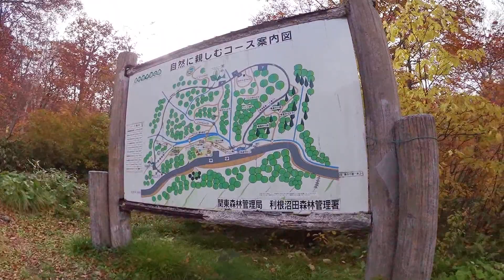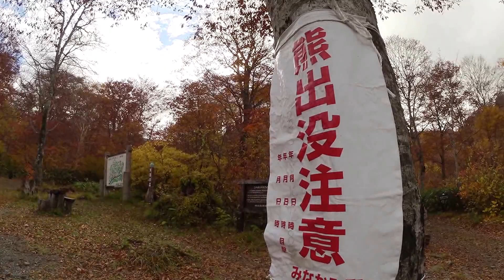紅葉のブナ林、野営場へ（利根川最上流：群馬）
紅葉のブナ林、野営場へ（利根川最上流：群馬）：２０１５．１０．１３